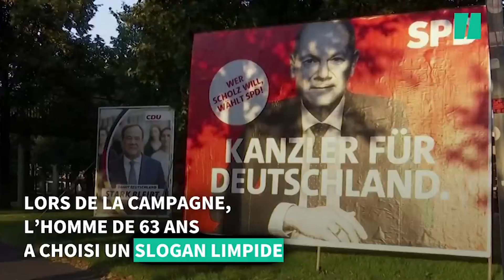5 choses à savoir sur Olaf Scholz, le successeur d'Angela Merkel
L'austère Olaf Scholz, longtemps mal-aimé du Parti social-démocrate, a pris la suite d'Angela Merkel à la tête de l'Allemagne, grâce à son expérience de ministre et d'élu local et à une campagne sans fausse note.

A 63 ans, le grand argentier du gouvernement Merkel a été élu mercredi 8 décembre par le Bundestag chancelier de la première économie européenne au terme d'une improbable remontée.